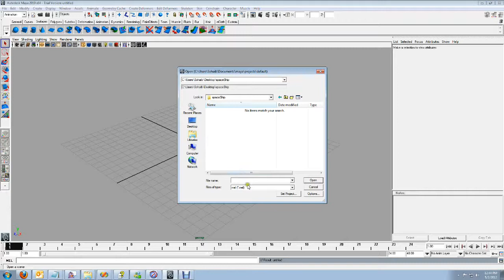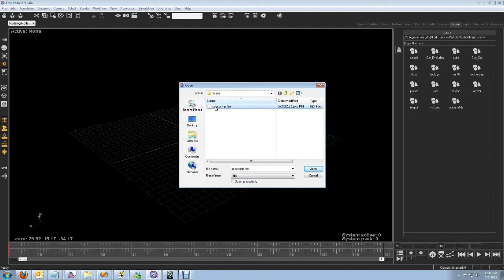Particle Effects Tutorial - Import 3D Model From Maya into Fork Particle Studio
Learn how to Import 3D Models from Maya into Fork Particle Studio